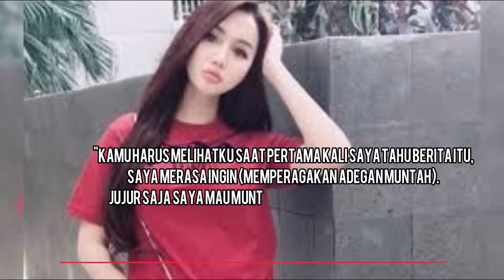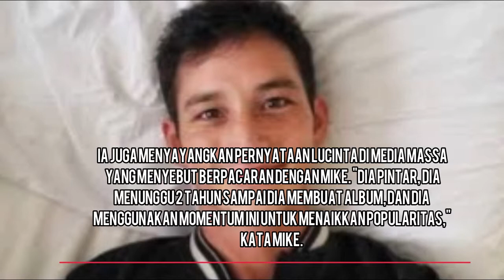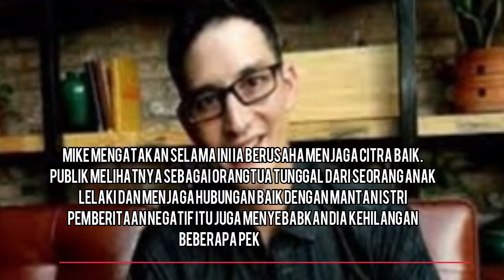AKHIRNYA MIKE LEWIS BUK4 BUK44N SOAL V1D30NYA DENGAN LUC1NT4 LUN4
Berbicara dalam video dari segmen Drink With Boy di kanal YouTube Boy William, Mike dengan tegas membantah...